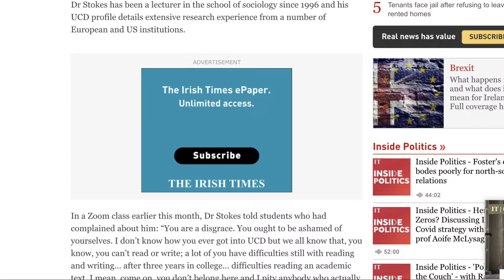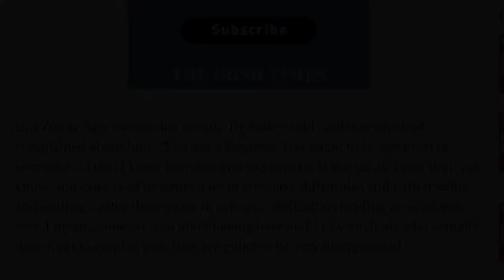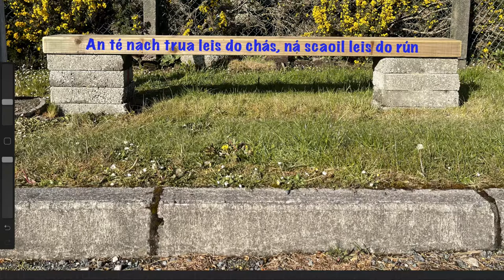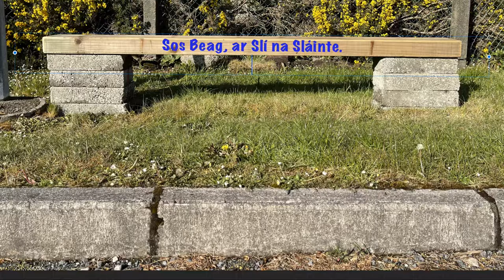Reflections from the edge.....Recording Conversations